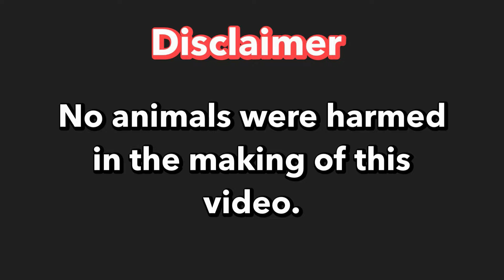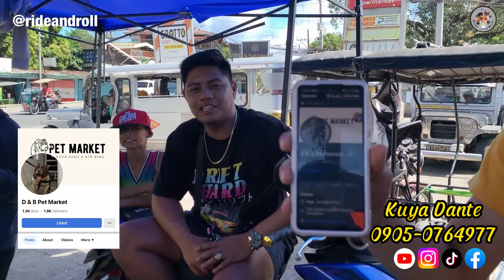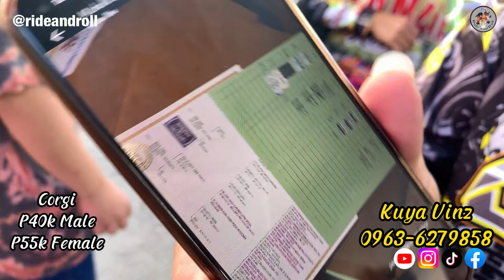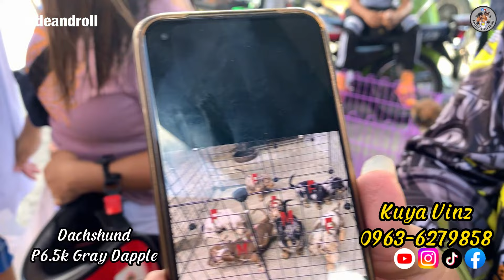Grotto Pet Market Part 2 | February 26, 2023 | San Jose Del Monte, Bulacan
Grotto Pet Market Part 2